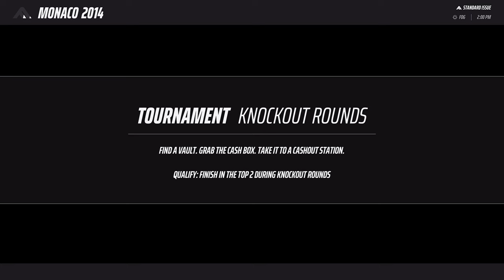THE FINALS World Tour | Bow 7/16/24 Twitch VOD